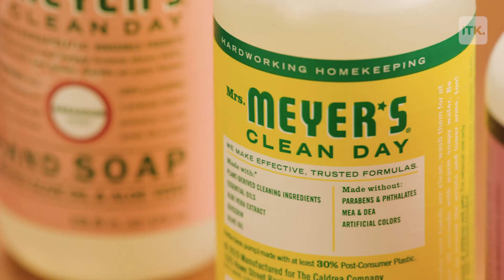Strengthen your immune system and stay healthy with these helpful tips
Dr. Alok breaks down the easiest ways to stay healthy and build your immune system in this episode of Wellness Lab.